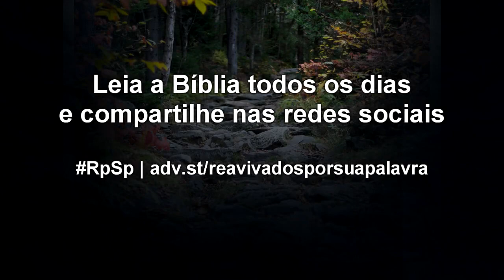Números 12 - Reavivados por Sua Palavra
Em vez de murmurar contra os líderes que trabalham com integridade na obra de Deus, devemos colaborar com sua liderança.